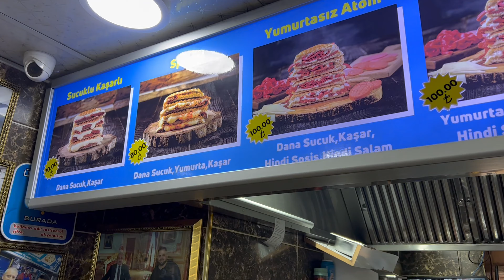Antep'te Sıra Gecesi... Gene çok mu yedik ne...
Gaziantep tam bir gastronomi şehri. Her an bir ara sokaktan lezzet fışkırabilir. Mezopotamya'nın tarihi ile harmanlanmış bu şehri mutlaka ama mutlaka ziyaret etmemiz ve bu kültürel miraslarımızın tadını çıkartmamız lazım.

Biz sizin için 2 günde bir kaç noktada lezzet denemeleri yaptık.

1. Gün
1. Büdeyri Hanı 'Büdeyri Ala Cafe'
2. Metanet Katmer
3. Tahmis Kahvesi
4. Çıtır Lahmacun
5. İmamçağdaş Kebap & Baklava

2. Gün
1. Tostçu Erol
2. Tarihi Elmacıpazarı Güllüoğlu Baklava
3. Dukat Kebap & Lahmacun
4. Koçak Baklava
5. Hışvahan | HSVHN

Keyifli Seyisler dileriz,
instegram: